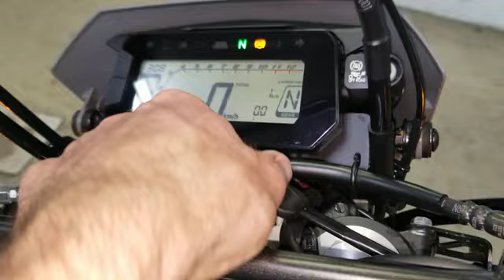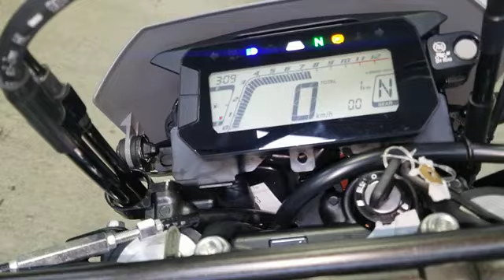Honda CRF250L, 2023 год